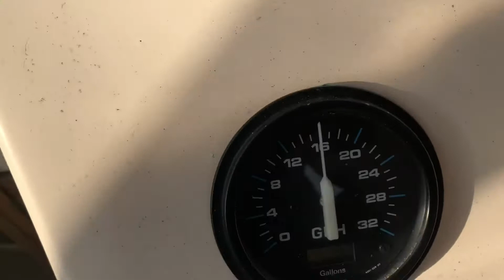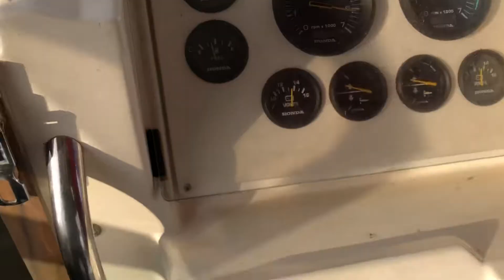Honda BF225 hole shot. Height, trim and pre-season shakeout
Abusing Boston Harbor with 252 Sailfish Grady w twin 225’s